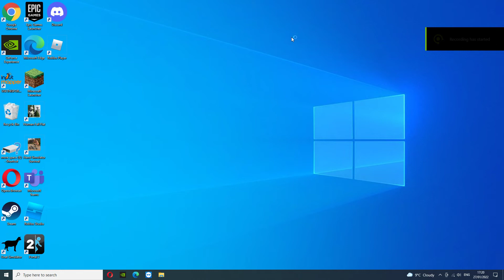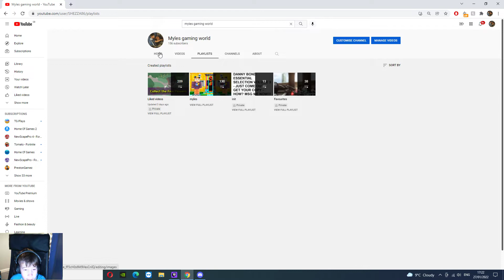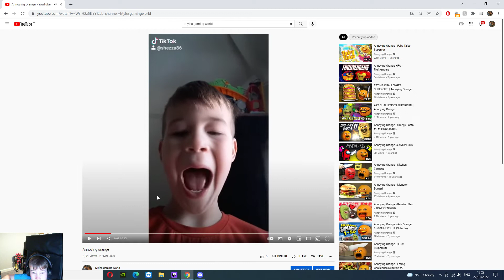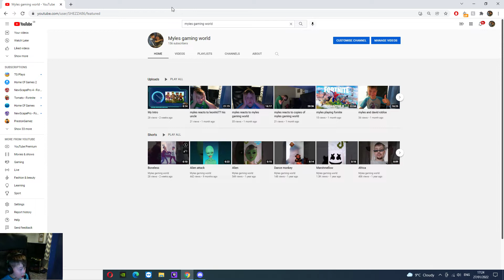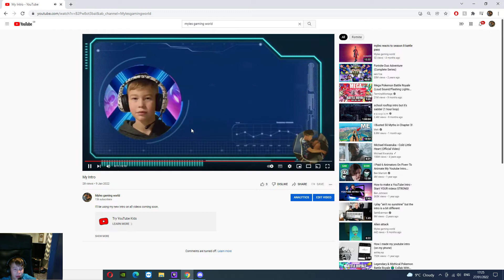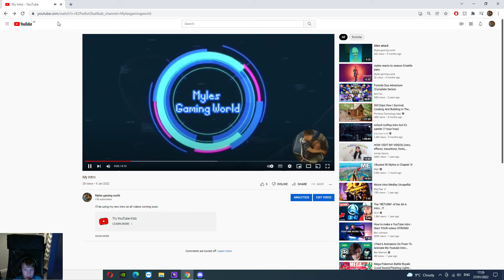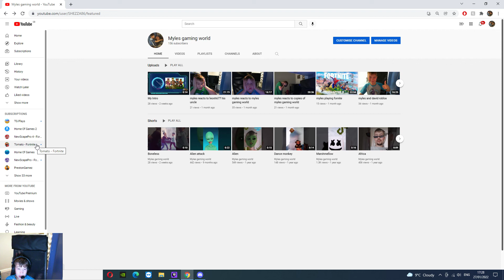my last video with no edits and intro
no more videos with edits rip old myles and on to the new one